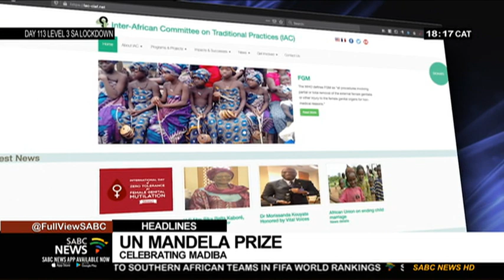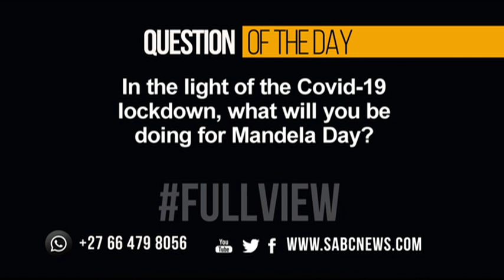SABCNews Headlines @18H00 | 17 July 2020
* The United Nations Nelson Rolihlahla Mandela Prize has been awarded to Marianna Vardinoyannis from Greece and Dr. Morissanda Kouyate from Guinea.

* Zindzi Mandela laid to rest next to her mother on the eve of her father's birthday.

* A Northern Cape family notified of a relative's death ONE MONTH after her passing in hospital.